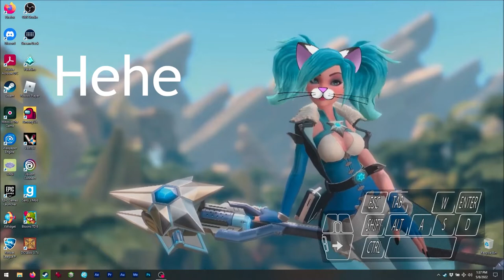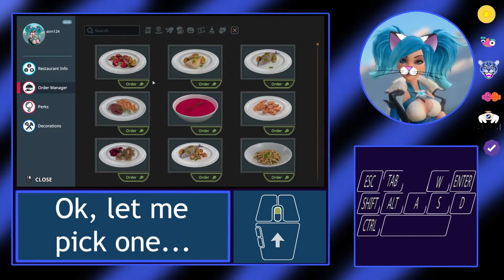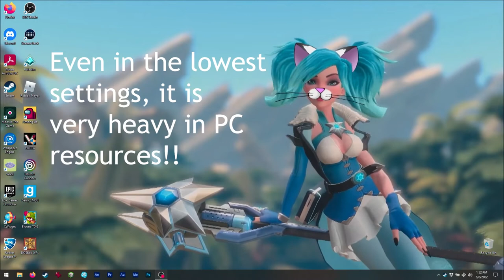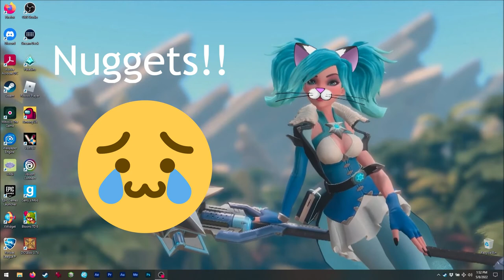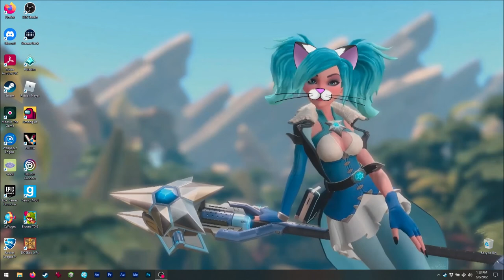Asmie The Cat Girl: Cooking Simulator, Big Cheese Studio 2019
Hello!

Today we have a great cooking game! XD
It reminds me of Cooking Mama for the Wii, hehe.

This game will let you learn and try
recipes or do anything you want in the
kitchen! XD

Also, this game is available in multi language
so, don't worry if you do not speak English ;3

Please note there are lot of dishes!
I'm not showing them in the video because
would have been too long!!

Also, I didn't play backgound music to
to play from internet and even your own
audio files! XD

As you see, there are these TV screens in the
kitchen, they are all around the place so
you can see the recipe and such from anyhere ;3

Oh, the video was recorded with the in-game
video settings to the minimum, so you can
see it still looks great! Yet, it consumes
a lot of PC resources!!
(I didn't test the 3D SBS in Tridef, could have
been to heavy!!)

For the photo mode, I would allow players to
rotate the camera/dish to take the photo ;3

I would also add...pets! XD
So you are not alone in the kitchen! XD
I would prefer paying for a DLC like that,
instead of paying for some recipes, hehe.

In sum, the game worths it but is pricey and since
you can't make nuggets...I'm not starting my cooking
channel! XD

Find me on Steam as:
asm_124

(live)